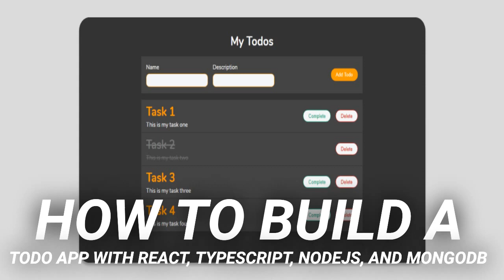How to Build a Todo App with React, TypeScript, NodeJS, and MongoDB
In this tutorial, we will be using TypeScript on both sides (server and client) to build a Todo App from scratch with React, NodeJS, Express, and MongoDB.

If you're new to this, you can start with A Practical Guide to TypeScript or How to build an API from scratch with Node JS, Express, and MongoDB to get most out of this tutorial. Otherwise, let's get started.

It will ask for a couple of questions and then initialize the app. You can skip it by adding a -y flag to the command.

As you can see, this file structure is relatively simple. The dist directory will serve as an output folder once the code has compiled to plain JavaScript.

We also have an app.ts file that is the entry point of the server. The controllers, types, and routes are also in their respective folder names.

Now, we need to configure the tsconfig.json file to help the compiler along following our preferences.

We can now install the dependencies to enable TypeScript in the project. Because by default, this app will use JavaScript.

There are two ways of using TypeScript in a NodeJS app. Either locally in the project or globally in our machine. I will go for the latter based on personal preference, but you can stick with the local way if you want too.

This g flag allows installing TypeScript globally and this makes it accessible from anywhere on the computer.

We also need to install their types as development dependencies to help the TypeScript compiler understand the packages.

Now, TypeScript won't yell at you anymore - it will use these types to define the libraries we've just installed.

We also need to add other dependencies to be able to compile the TypeScript code and start the server concurrently.

With that in place, we can now update the package.json file with the scripts needed to start the server.

concurrently will help compile the TypeScript code, keep watching for changes, and also start the server simultaneously. That said, we can now launch the server - however, we have not created something meaningful yet in that regard. So, let's fix that in the next section.

Here, we have a Todo interface that extends the Document type provided by mongoose. We will be using it later to interact with MongoDB. That said, we can now define how a Todo model should look.

As you can see here, we start by importing the interface ITodo and some utilities from mongoose. The latter helps to define the Todo schema and also pass in ITodo as a type to the model before exporting it.

Here, we first need to import some types from express because I want to type the values explicitly. If you want, you can let TypeScript infer it for you.

Next, we use the function getTodos() to fetch data. It receives a req and res parameter and returns a promise.

And with the help of the Todo model created earlier, we can now get data from MongoDB and return a response with the array of todos.

As you can see, the function addTodo() receives the body object that contains data entered by the user.

Next, I use typecasting to avoid typos and restrict the body variable to match ITodo and then create a new Todo based on the model.

With that in place, we can now save the Todo in the DB and return a response that contains the todo created and the updated todos array.

To update a todo, we need to extract the id and the body from the req object and then pass them to findByIdAndUpdate(). This utility will find the Todo on the database and update it. And once the operation is completed, we can now return the updated data to the user.

The function deleteTodo() allows you to delete a Todo from the database. Here, we pull out the id from req and pass it as an argument to findByIdAndRemove() to access the corresponding Todo and delete it from the DB.

Next, we export the functions to be able to use them in other files. That said, we can now create some routes for the API and use these methods to handle the requests.

As you can see here, we have four routes to get, add, update, and delete todos from the database. And since we already created the functions, the only thing we have to do is import the methods and pass them as parameters to handle the requests.

So far, we have covered a lot. But we still don't have a server to start. So, let's fix that in the next section.

Before creating the server, we need to first add some environment variables that will hold the MongoDB credentials in the nodemon.json file.

const uri: string = `mongodb+srv://${process.env.MONGO_USER}:${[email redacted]/${process.env.MONGO_DB}?retryWrites=true&w=majority`

Here, we start by importing the express library that allows us to access the use() method that helps handle the Todos routes.

Next, we use the mongoose package to connect to MongoDB by appending to the URL the credentials held…